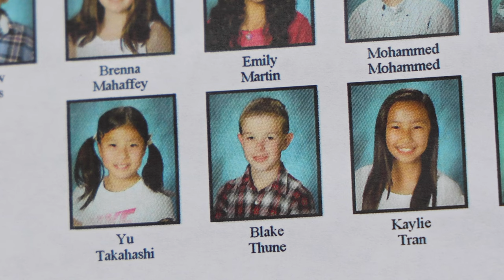Nancy Ryles Celebrates Mountainside Seniors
Former Nancy Ryles Crocodiles took a trip down memory lane as they returned for a senior parade and celebration. The soon-to-be Mountainside High School graduates received a warm welcome from current students and staff. Take a look!

If you would like to access closed captions in other languages:
1. Click on cc (closed captions) on the bottom right when you hover over the video.
2. Click on the settings gear.
3. Click on auto-translate and select your preferred language.